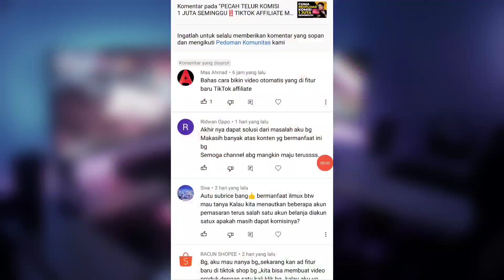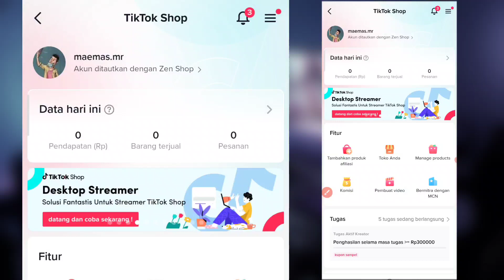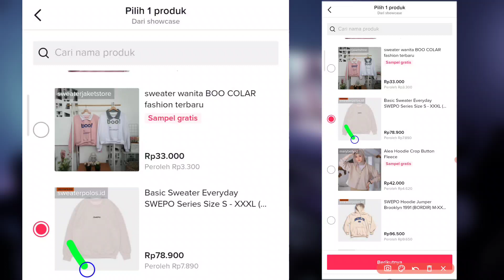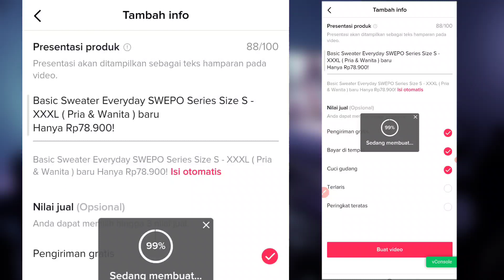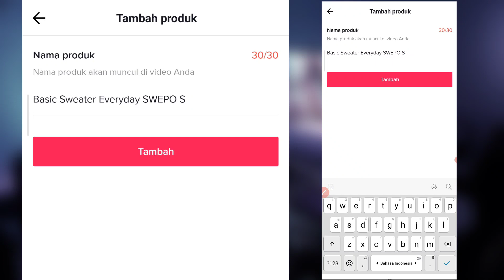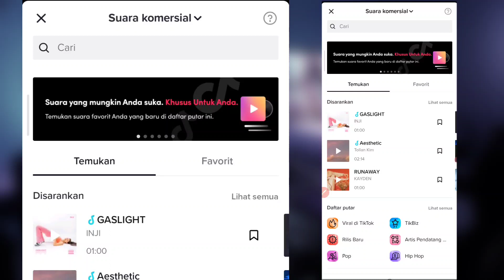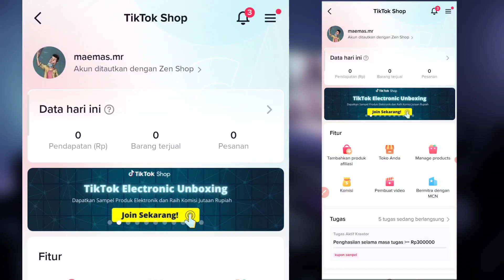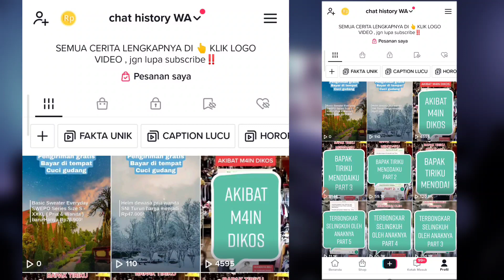MANFAAT FITUR PEMBUAT VIDEO TIKTOK AFFILIATE ‼️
Cara dapat komisi tiktok affiliate